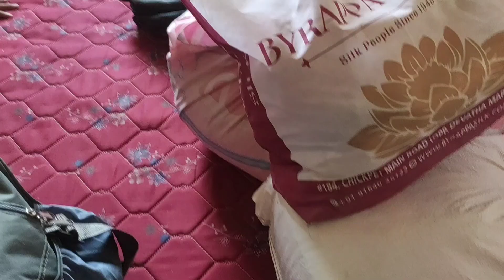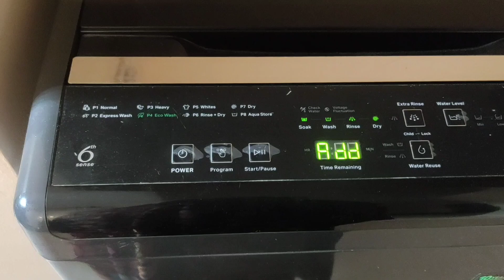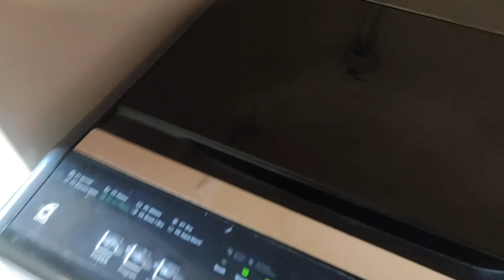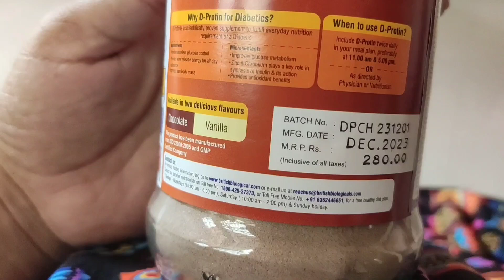vlog#33|Deliveryಗೋ ಮುಂಚೆ ಮನೆಯಲ್ಲಿ clean ಮಾಡಿದ್ವಿ|last House cleaning before Delivery|pregnancy vlog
New vlogs

and my another two channels are there

haverivloginkannada#haverivlog
subscribechannel
kannadavlog dailyvlog
family vlog
haveri
vinuthakannadavlogs
routinevlog routineoutines myroutinevlog myroutine banglorevlogs familyvlog dailyvlog kannadavlog subscribechannel